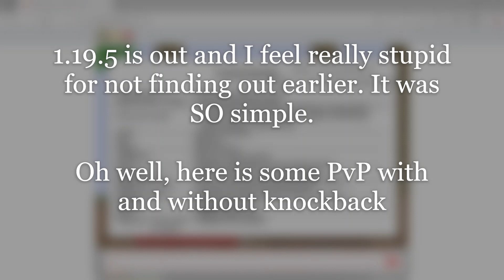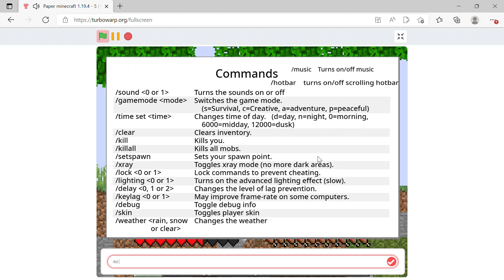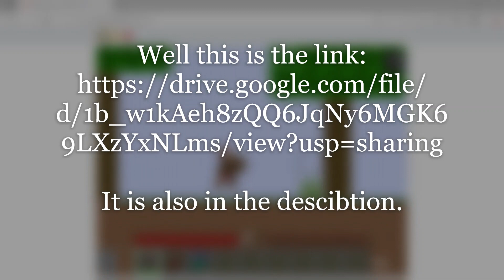1.19.5 is out and some PvP!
Microsoft music lol.